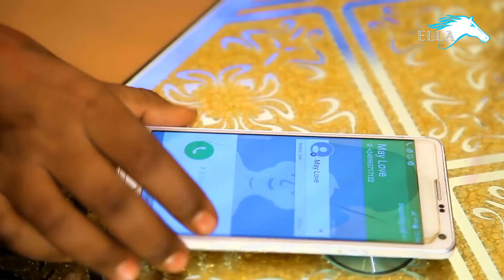Ella TV - Aman Haile ( Wedi Haile ) - Dahabey - New Tigrinya Music 2017 - ( Official Music Video )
" New Tigrinya Music 2017 "
Ella TV Presents - Aman Haile - Dahabey - New Tigrinya Music 2017 - ( Official Music Video )